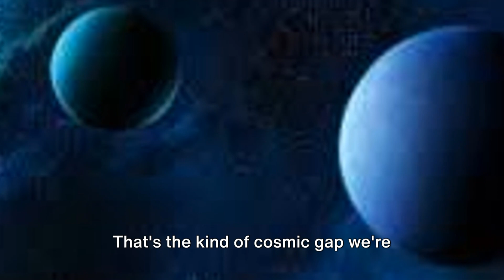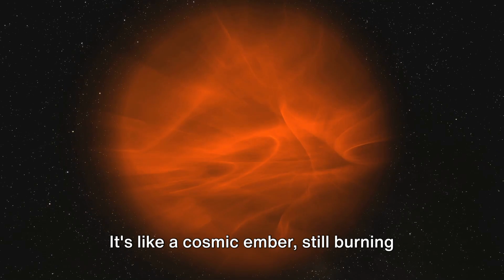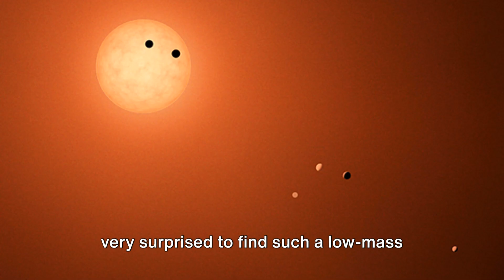Top 5 : The Most Strange and Terrifying Exoplanets, part 4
Unlock the secrets of the cosmos with our latest video as we explore the top 5 most strange and terrifying exoplanets! From planets that rain glass sideways to those with unimaginable temperatures, this journey into the universe will leave you in awe. Discover the bizarre characteristics and eerie phenomena that make these exoplanets so fascinating and fearsome. If you love space exploration, astronomy, or just enjoy a good cosmic mystery, this video is for you!

OUTLINE:
00:00:00
Introduction

00:00:36
Hd 106906 - Its Formation Remains A Mystery

00:02:26
Wasp-17b - Moving In The Opposite Direction

00:04:40
Tres-2b - Darker Than Coal

00:06:28
Kepler-78b - A Lava Planet

00:08:23
2MASS J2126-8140 - An Inhabitant Of The Largest Known Solar System

00:10:39
Conclusion